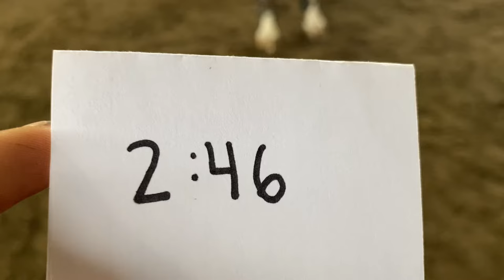Beginner Flat #288 Samantha Mayer Dana Hall School